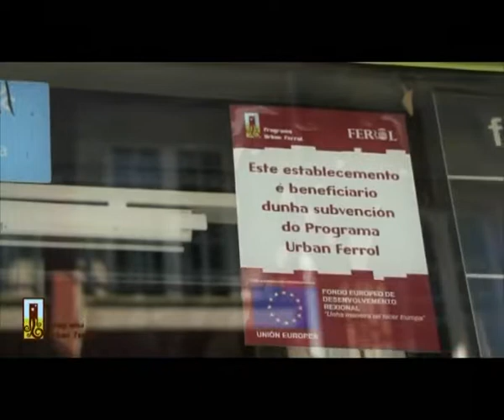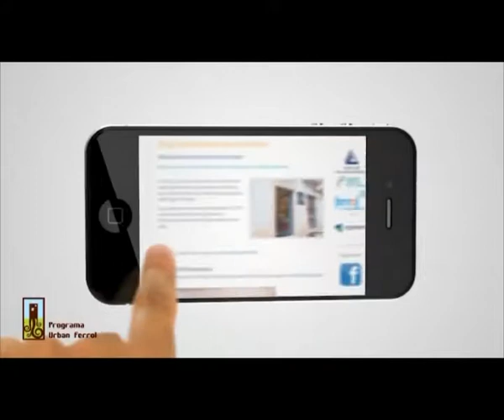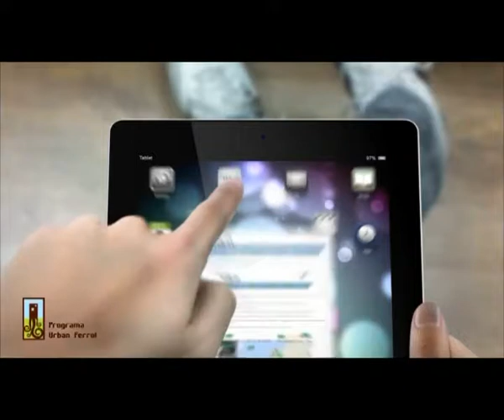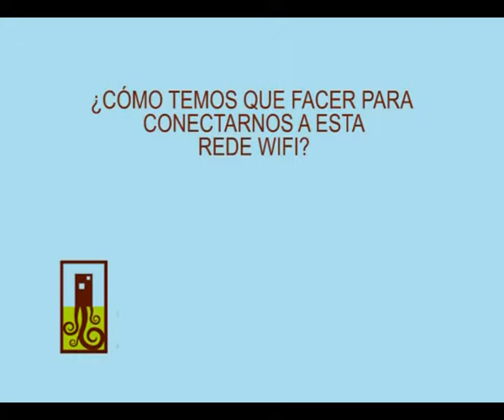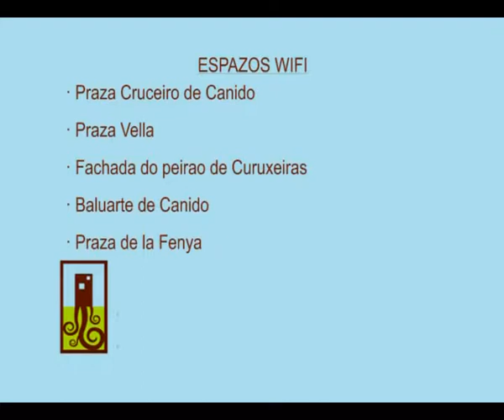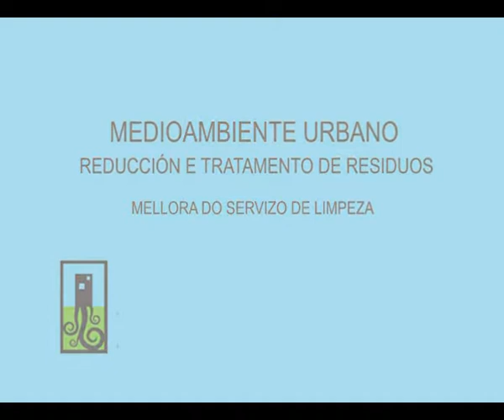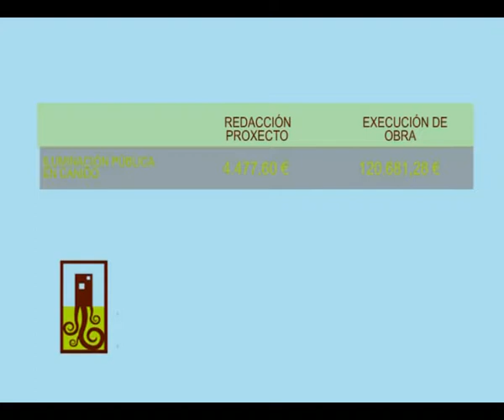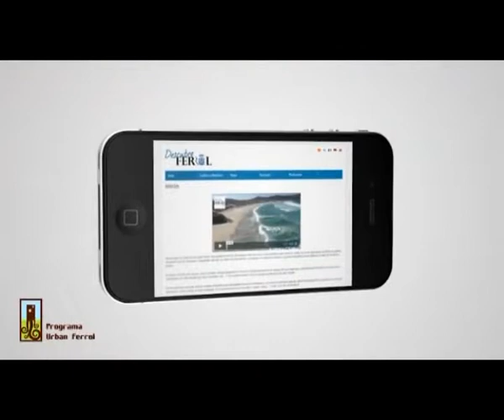PROGRAMA URBAN 09 03 2015